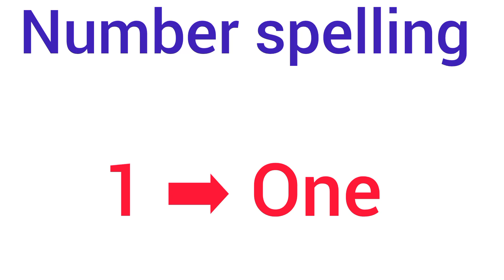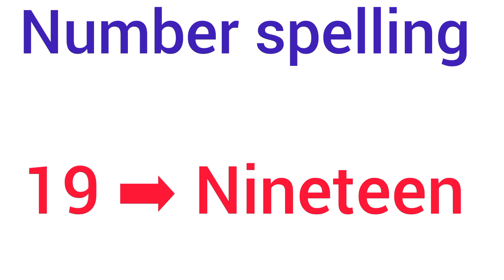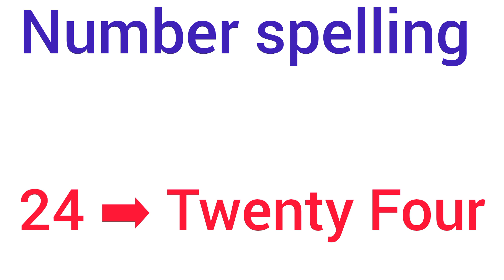Number spelling 1-25। Number spelling for kids 1-25।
One to Fifteen number spelling। number spelling 1-15। number names 1-15। number names for kids।

number spelling One to Ten। number spelling 1-10। number spelling One to Ten for kids। numbers

one to twenty number spelling।one to twenty number names।1-20 number spelling।1-20 number names।

#@KidsWorld🌎5M